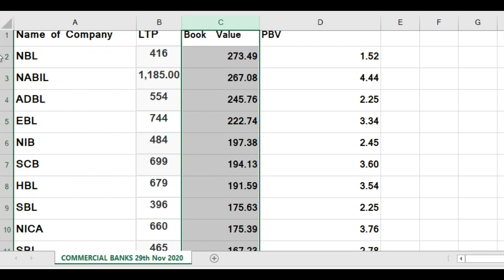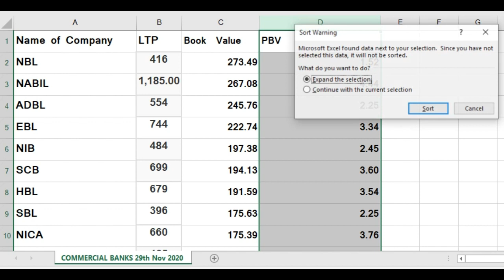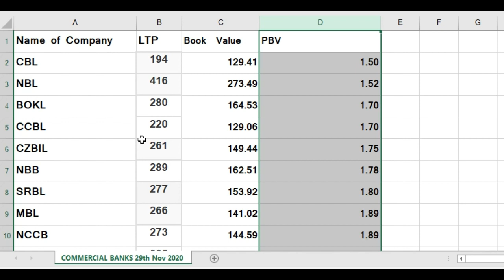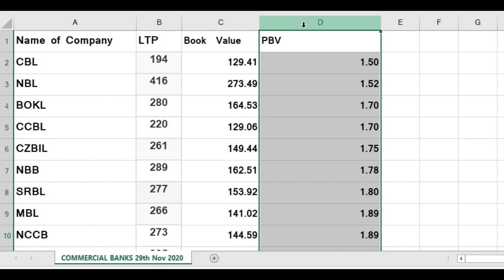Bank Stocks That are Still Cheap based on PBV - NEPSE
These bank stocks are still cheap based on their book value and Last transaction price of 29th nov 2020.

Nepal stock exchange index NEPSE has seen a massive turnover and increase in stock price today. But these stocks are still cheap based on their book value.

Send NRs. 500 to eSewa/Khalti  ID : 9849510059 to get this Excel Sheet emailed to you.. The charge is NRs. 500 for one time service. You can update the data yourself in the excel sheet later.